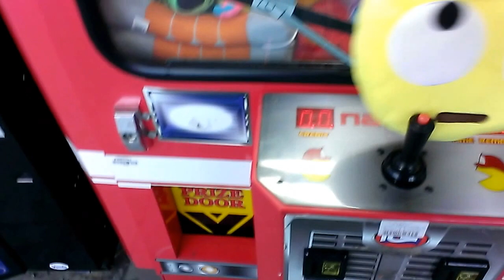NAMCO FIRE TRUCK CLAW MACHINE @ WALMART EMOJI GETS STUCK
THIS WAS FILMED THREE OR 4 DAYS AGO AT MY LOCAL WALMART HERE I AM PLAYING THE NAMCO FIRE TRUCK CLAW MACHINE  HERE YOU GUYS ARE ABOUT TO SEE THAT MY PRIZE WILL GET STUCK SORRY FOR UPLOADING SO MUCH BUT IM BEHIND UPLOADING VIDEOS SINCE I DONT HAVE INTERNET AT HOME